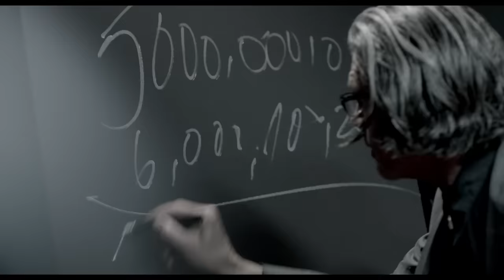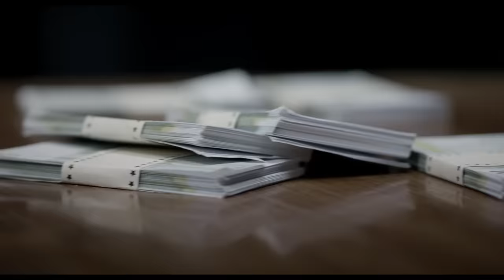Eisbrecher - Verrückt (Official Video)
Official Video of the song "VERRÜCKT"!

Produktion: nasty little girl films
Executive Producer: Claudia Bauer / Michael Reißen
Regie: Florian Meimberg
Director of Photoraphy: Rene Richter
Cast: Marc Schötteldreier / Die Besetzer
Postproduction: Marc Versteeg / Pirates n´paradise / Westlicht SFX
Script: Florian Meimberg & Alex Wesselsky